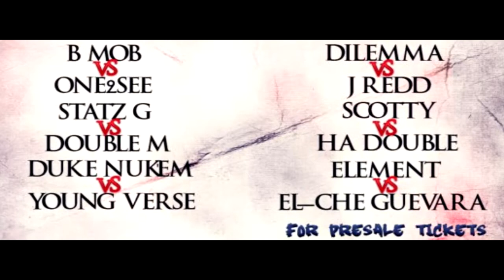Statz Waterz @Gulf Wars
Statz Waterz promoting the upcoming TBLU3 at Gulf Wars Return To The Ring.